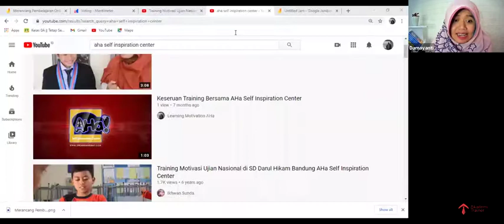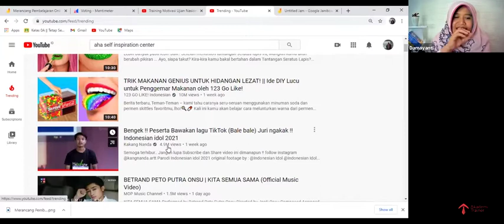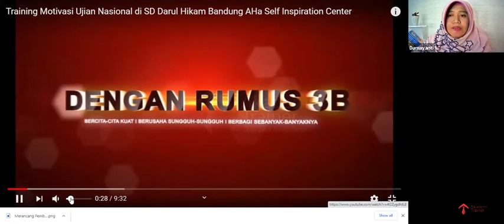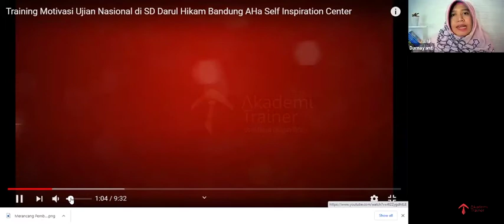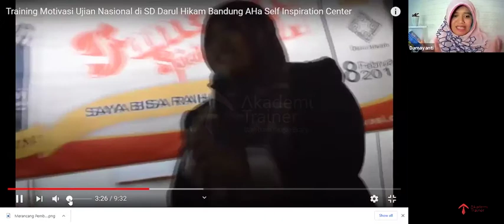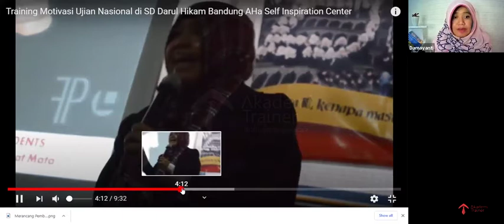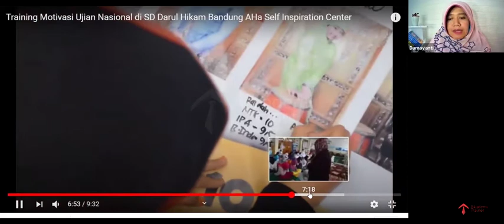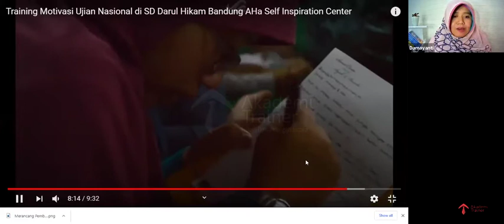Merancang Pembelajaran Online Yang Asyik Untuk Anak Dan Remaja - Part 4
Merancang Pembelajaran Online Yang Asyik Untuk Anak Dan Remaja - Damayanti